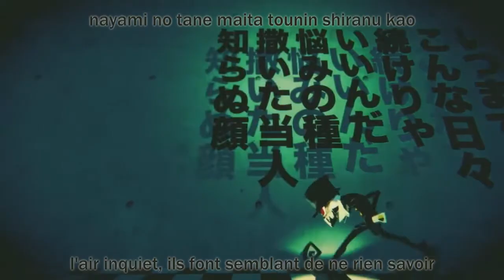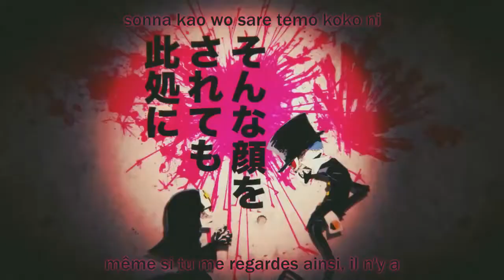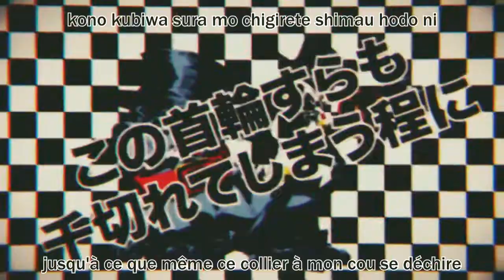Rib ~ Jinsei wa Hoeru [VOSTFR]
Traduction en français de Jinsei wa Hoeru chanté par Rib avec les paroles en romaji. Seule la traduction a été réalisée par moi, la vidéo appartient aux créateurs originaux. La HD est disponible pour une meilleure appréciation de la vidéo.

Informations sur la vidéo :

Titre original : 人生は吠える

Titre Romaji : Jinsei wa Hoeru

Titre anglais : Life Howls

Composé par : Neru

Clip réalisé par : Ryuuse